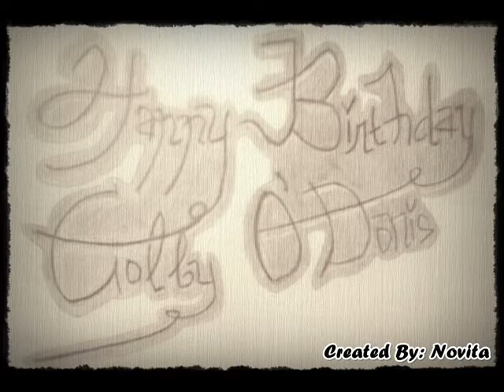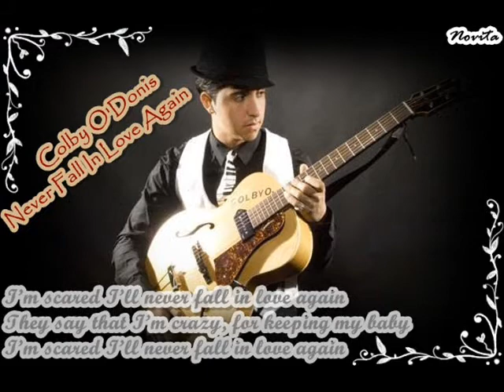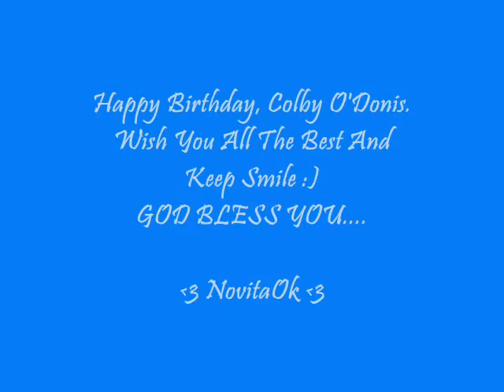14 Wallpapers Gift For Colby's Birthday By NovitaOk.wmv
14 Wallpapers Gift For Colby's Birthday By NovitaOk.

I made 14 Wallpapers because Colby date of birth is 14th.
I tried to make these wallpapers as much as possible, eventhough I have to make up time because I'm on the other side of school exams.
Wallpaper which is on this video are all new and special for a birthday Colby. I hope Colby also respond to this video.

Please, give your comment about this wallpapers.
Hope you and Colby like my creation.

Song use: With You By Chris Brown

With hug Love,
NovitaOK